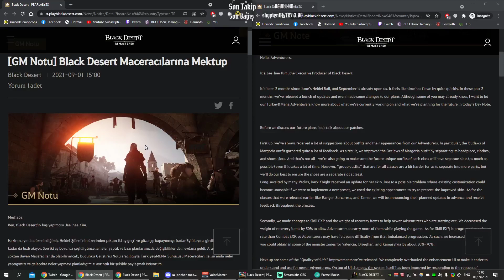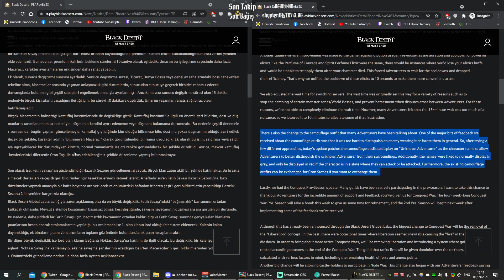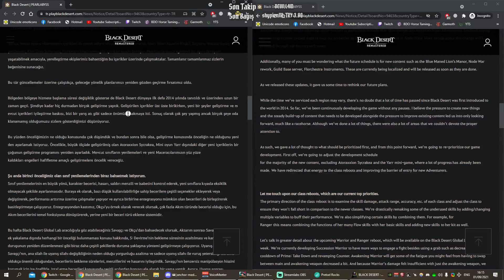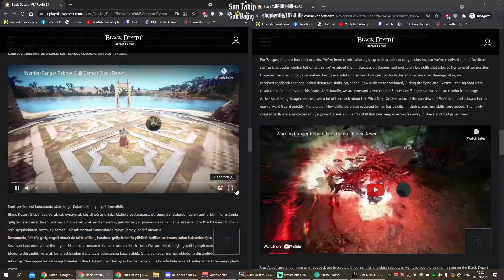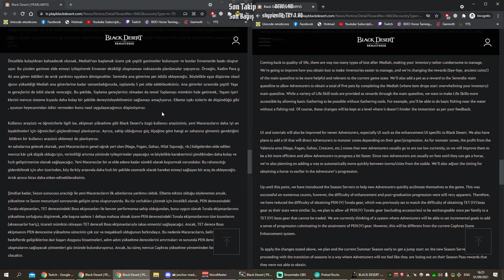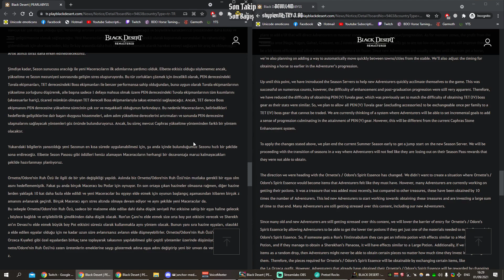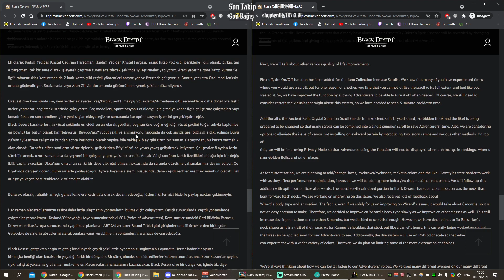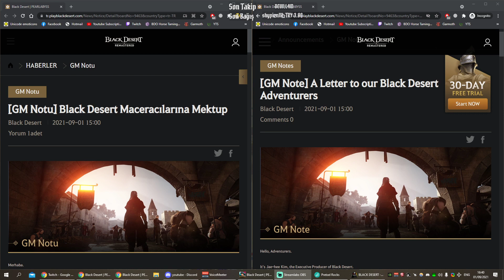Black desert maceracılarına mektup: 27 Ağustos 2021 Bay J ile gece sohbetleri özeti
00:00 Giriş
00:42 Getirdikleri/Yaptıkları Şeyler
07:52 Gelecek İçerikler & Planlar
10:32 Sınıf Yenilendirmeleri
18:19 Yeni Kolay Gelişim Yöntemleri
23:36 Sınırsız HP/MP Potları Yapım Kolaylıkları
26:58 SC Açma/Kapama
27:55 Hafıza Parşömenleri Kolaylıkları
29:28 Karakter Özelleştirmeleri
32:03 Geri Dönüş Alma Yöntemleri
33:11 Kapanış